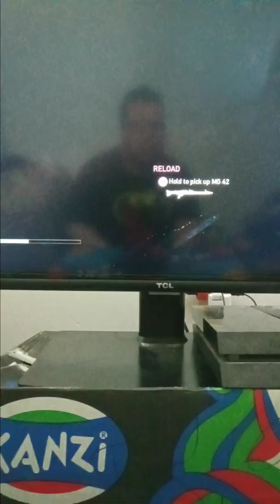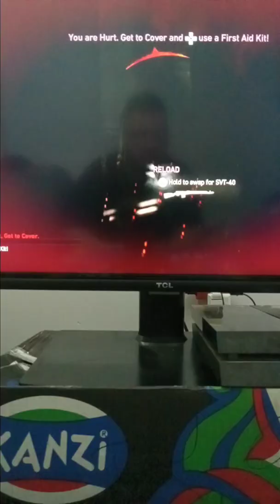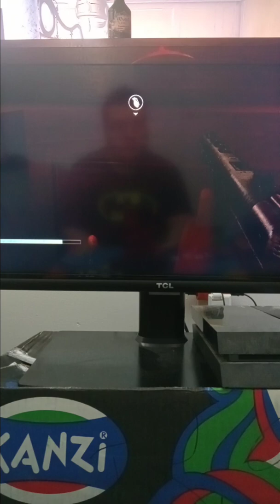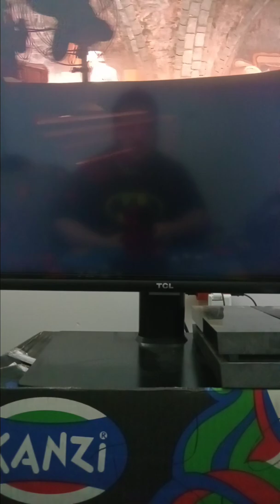call of duty world War ll episode 9